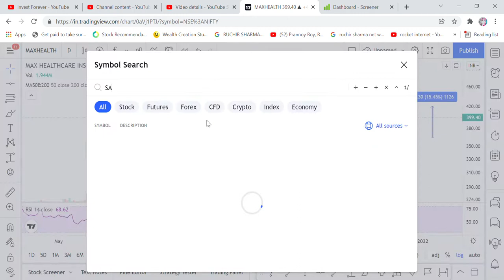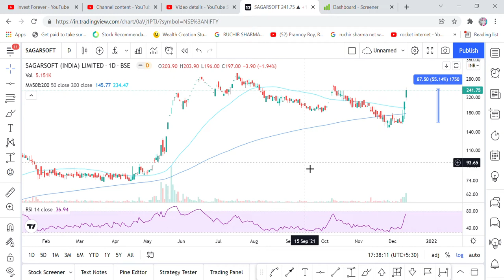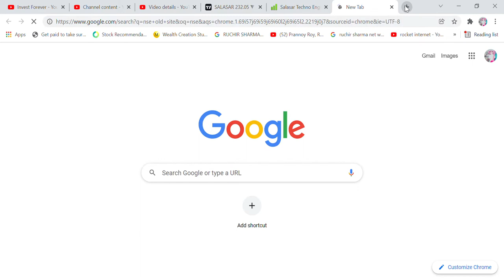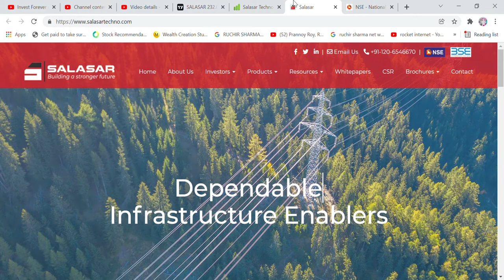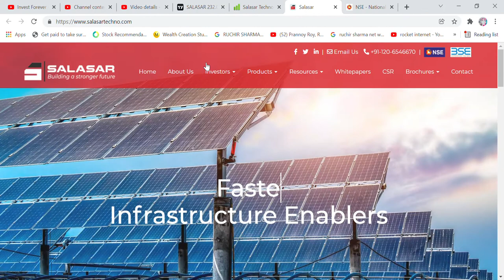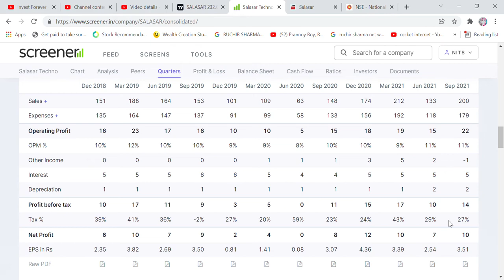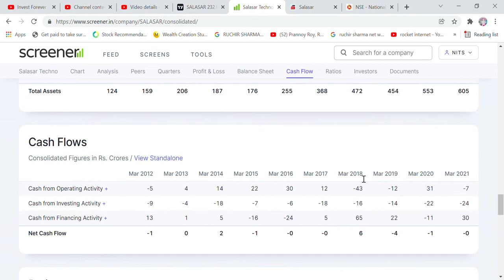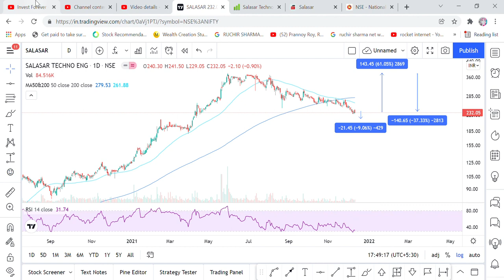CHART OF THE WEEK, SALASAR TECHNO ENGINEERING STIOCK ANALYSIS, TARGET, BEST TIME TO BUY STOCK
Hi Friends,